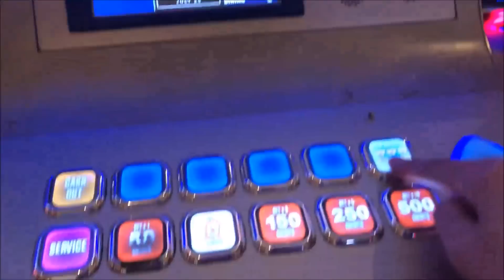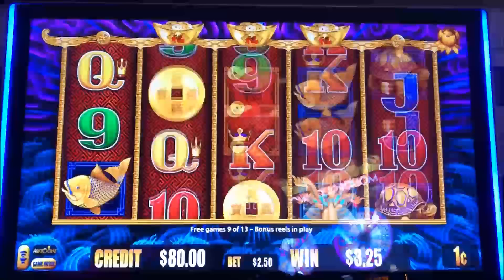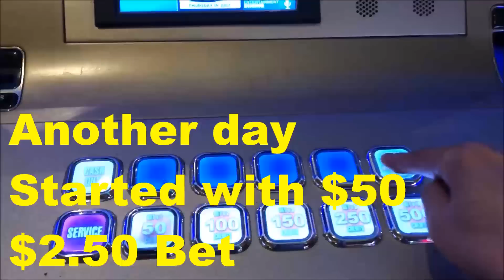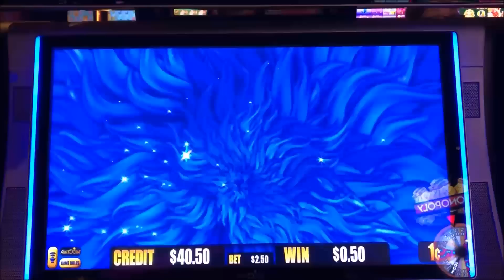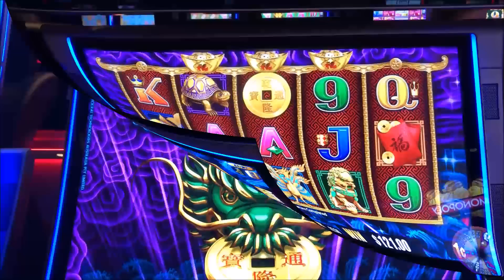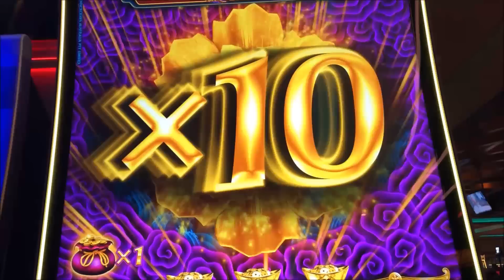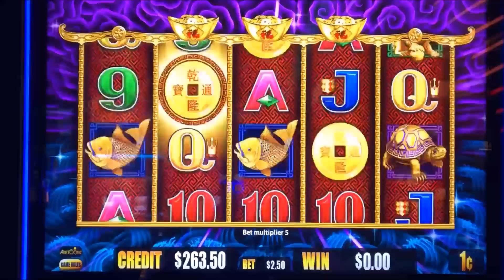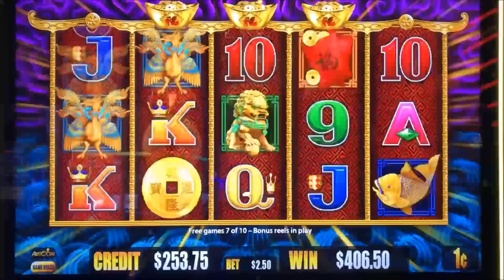★FINALLY SUPER BIG WIN !!☆5 DRAGONS RAPID Slot machine★Totally revenge completed/All Live Play☆彡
3 of live play on 5 Dragons Rapid Slot.
Finally I got it ! at San Manuel Casino